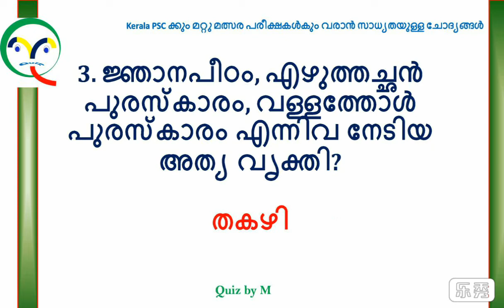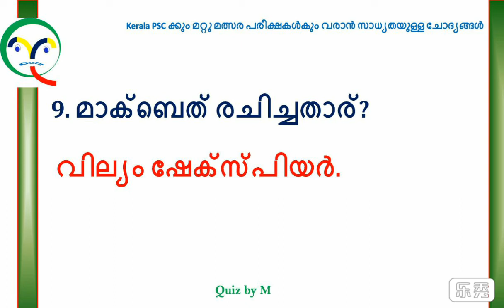Kerala PSC and other related exam questions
Kerala PSC and other related exam questions and answers, GK, Quiz, general, ssc, civil services, etc
Kerala PSC and other competitive exam questions answers  GK  Quiz by M
Quiz by M Kerala PSC, competitive exam , question and answers
GK , Quiz by M, Kerala PSC, Competitive Exam, Quiz, general, psc, ssc, civil services, etc … Questions and answers, Quiz